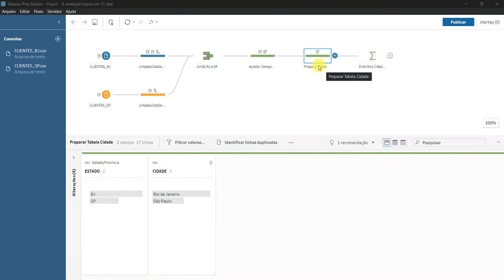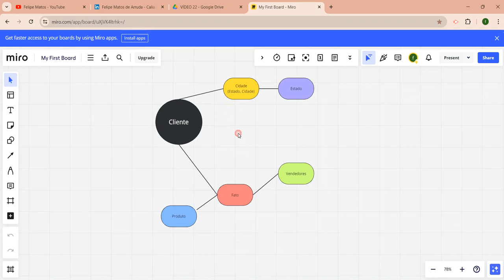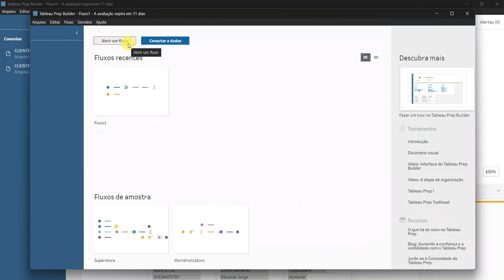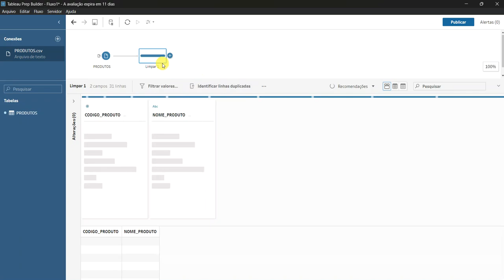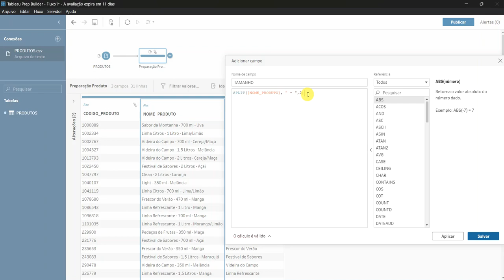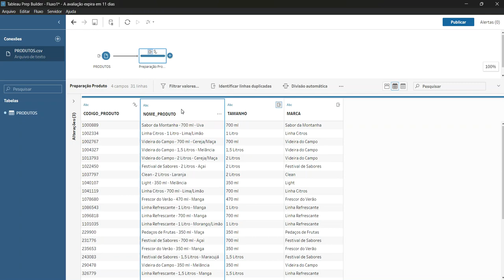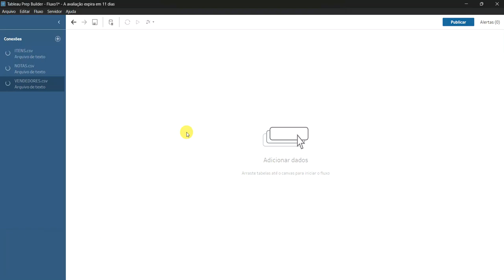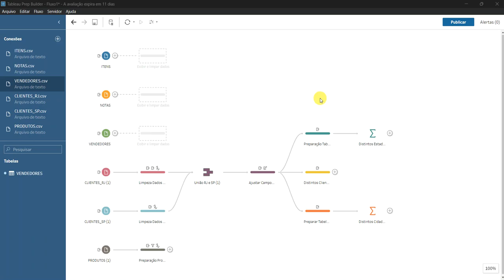VÍDEO 23 - TRANSFORMAÇÕES DE DADOS COM O TABLEAU PREP - PARTE 2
Vamos continuar o projeto de transformações nos nossos dados utilizando o ambiente do Tableau Prep.